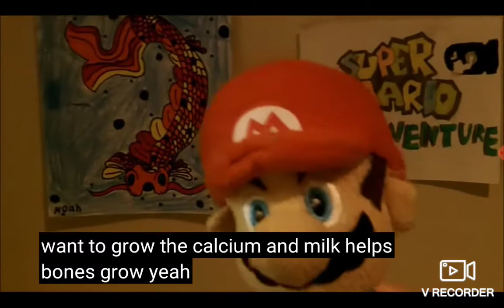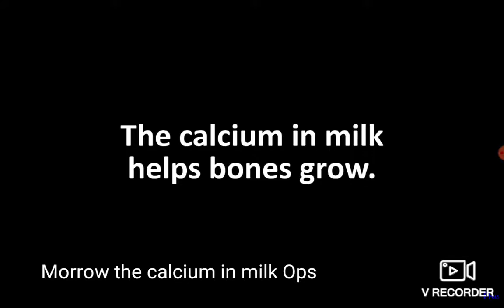Mario got milk 1999 2007 2016 2017 2018 2019 2020